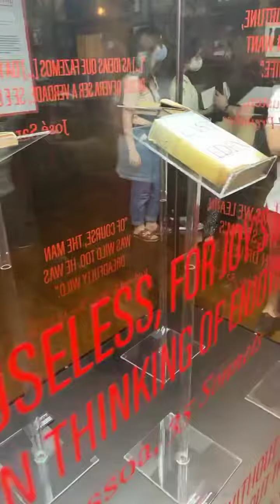Livreria Lello, Porto, Portugal